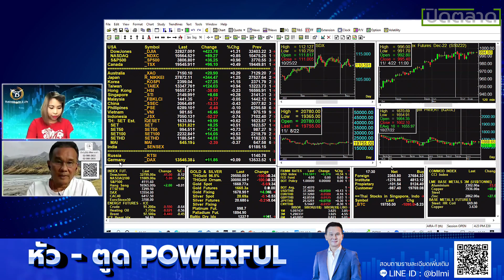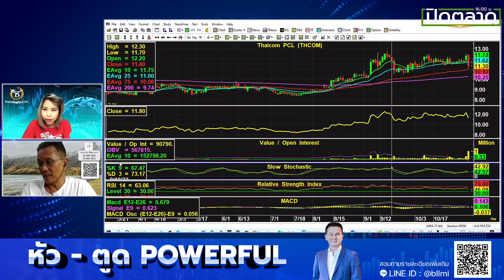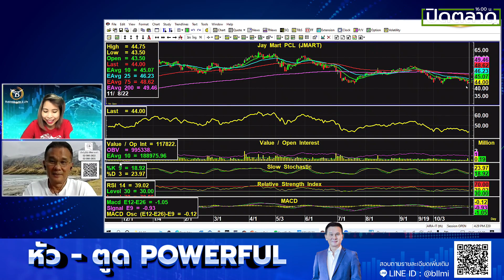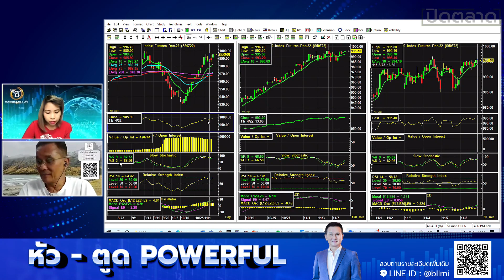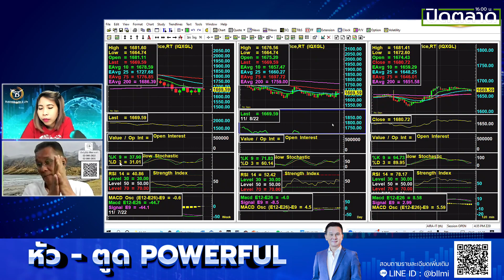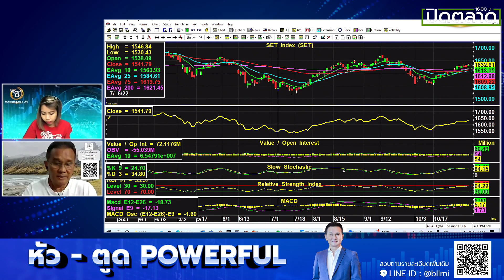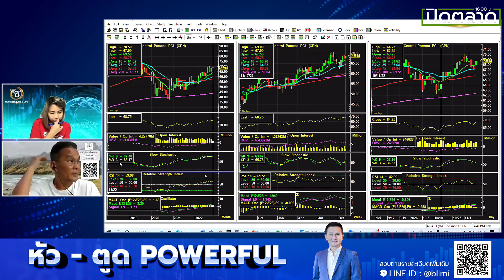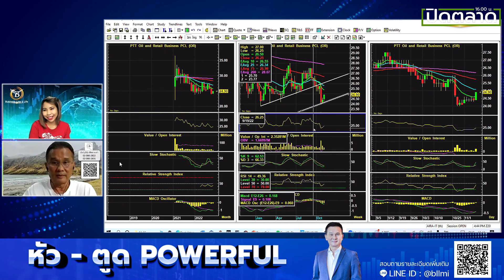นิพนธ์ สุวรรณประสิทธิ์ 08-11-65 On Business Line & Life